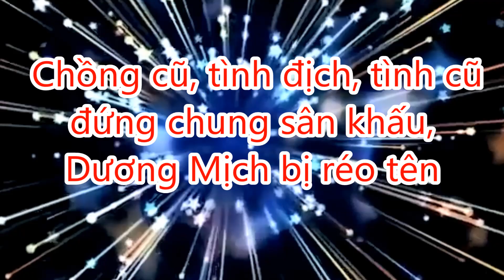Chồng cũ, tình địch, tình cũ đứng chung sân khấu, Dương Mịch bị réo tên